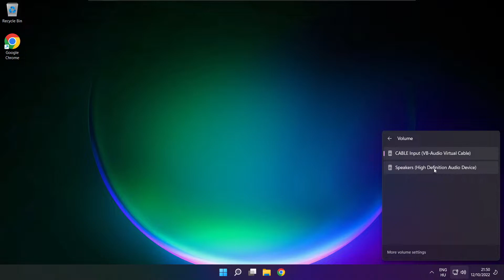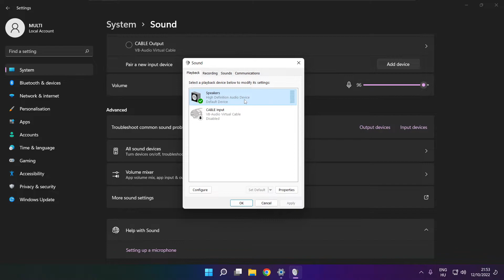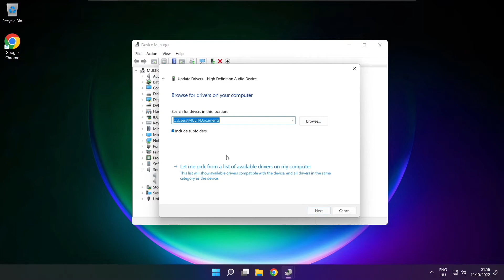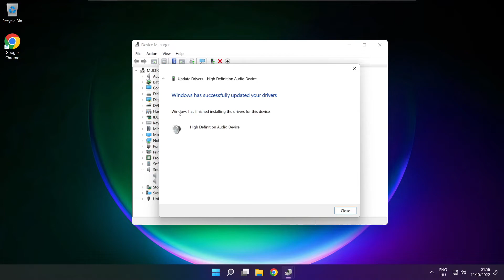How to FIX Valorant No Audio/Sound Not Working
In this video I am going to show How to FIX Valorant No Audio/Sound Not Working | Valorant No Audio Issues

🖥️ PC Specs:
CPU: Intel Core i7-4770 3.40GHz
Memory: 16GB HyperX DDR3
HDD: Toshiba 1TB
SSD: Kingston 240GB
Graphics Card: ASUS GeForce RTX 3060 12GB GDDR6
Operating System: Windows 10/11

Valorant Multiplayer No Audio / Sound Not Working